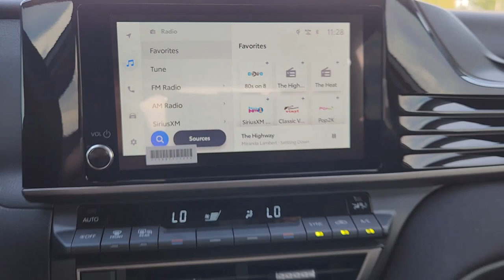2025 Toyota Camry LE Katy, Houston, Cinco Ranch, Sugarland, Jersey Village TX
New 2025 Toyota Camry LE available at Don McGill Toyota located in 11800 Katy Freeway, Houston, TX, 77079.

You just found the  2025  Toyota Camry. This captivating Camry is the ideal family sedan. Known for its safety and reliability, it goes above and beyond by offering a spacious, luxurious, connected cabin environment, seductive style, premium craftsmanship, customizable driving modes, and powerful performance to give you a truly inspired driving experience.  The following are some of this vehicles highlighted options: Convenience Package, Apple Carplay®/Android Auto®, Touchscreen Infotainment System, Keyless Entry, Heated Mirrors, Back-Up Camera, Satellite Radio, Electronic Stability Control, Aluminum Wheels, Alarm. Aggressively seductive, solidly practical. We can't wait to introduce you to this exquisite Camry. Come in today and let our knowledgeable staff put you in the driver's seat.